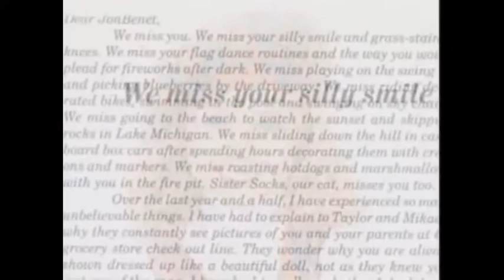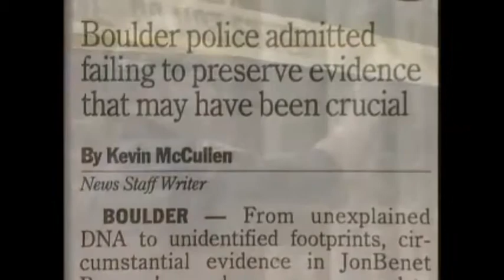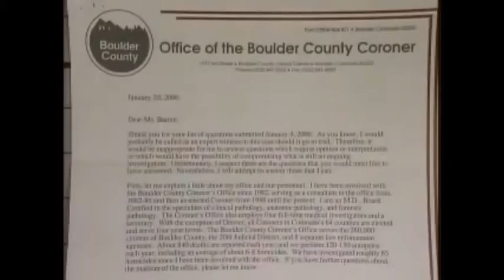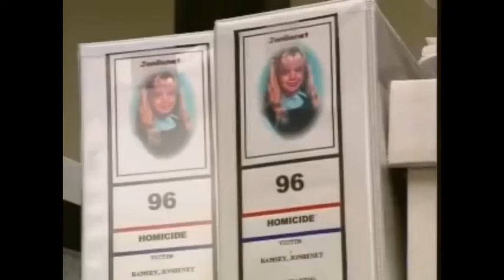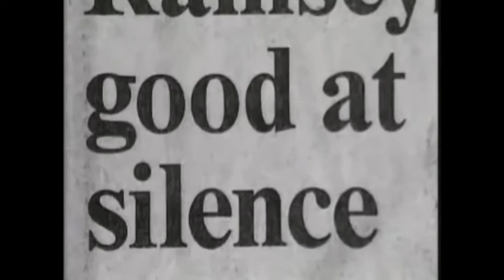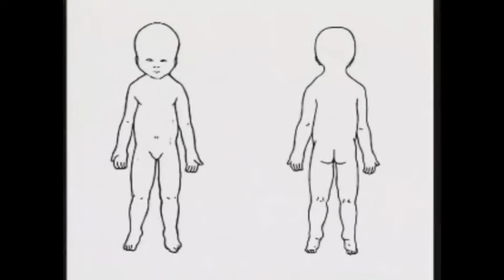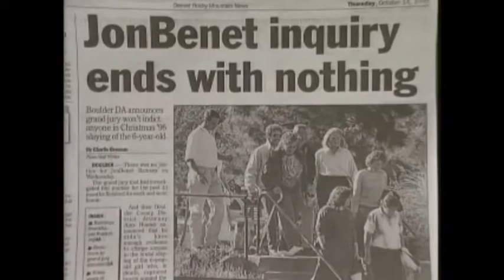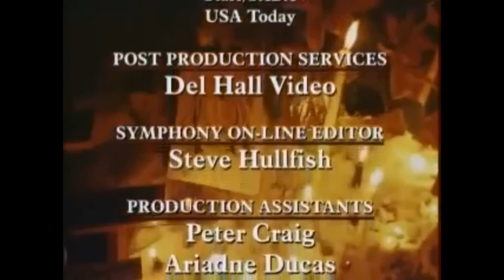JonBenet: Anatomy of an Investigation (Documentary; August 28, 2000)